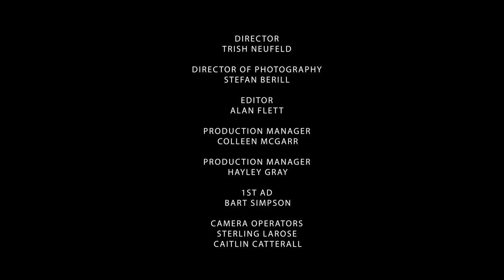Brittany Lyseng - Getting Humbled by Life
BrittanyLyseng on living with her sibling as an adult.

BrittanyLysengStandUp from the JustForLaughs Festival in 2020.

ABOUT JUST FOR LAUGHS :
Just For Laughs is the world’s premiere destination for standupcomedy. JFL produces the world’s largest and most prestigious comedy event every July in Montreal, as well as annual festivals in Toronto and Sydney. On this channel, you will find comedic clips from some of the most legendary comedians in the business: Chris Rock, Bill Burr, Kevin Hart, and more. We also feature stand-up from newcomers such as John Mulaney, Bo Burnham, and Amy Schumer. If you just want to laugh, you’re in the right place.